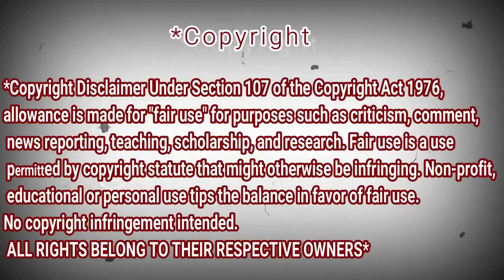LISA "YES！OK!" Theme song dancing tutorial 舞蹈导师LISA 主题曲教学视频 | Youth With You 青春有你2 | iQIYI REACTION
LISA "YES！OK!" Theme song dancing tutorial - REACTION DZ
AM DANCE DON't Miss That my skilss lol ! she Hot beautiful amazing! if you like my reaction Give me Love!

My Full Name : Ferah Samir
My adress : Chlef / Chettia Zone10 n539
zip code : 02170